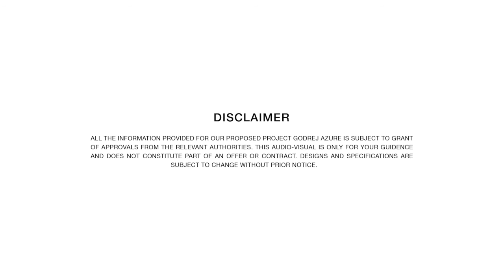Walkthrough of the Grand life at Godrej Azure, Chennai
With superb connectivity, ocean views and 80% open spaces Godrej Azure, Chennai ensures lifestyle that's beyond ordinary. Find your dream home among our 2 & 3 BHK residences.

Godrej Azure Phase 1
RERA No. TN/01/Building/0076/2017
Godrej Azure Phase 2
RERA No. TN/01/Building/0081/2017
Godrej Azure Phase 3
RERA No. TN/01/Building/0079/2017
For further details please refer;